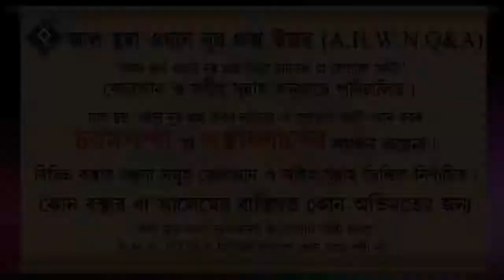স্বামীর অনুমতি ছাড়া স্ত্রী পিতামাতার কাছে যেতে পারবে ᴴᴰ┇শাইখ বশির বিন আব্দুল্লাহ